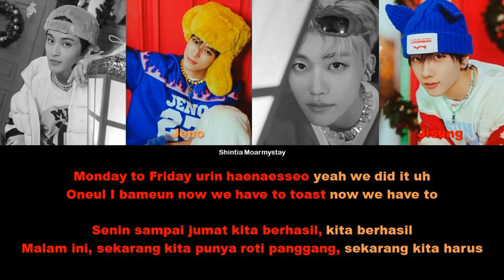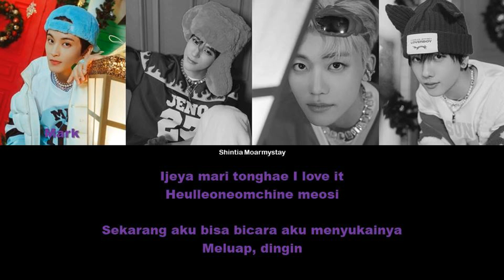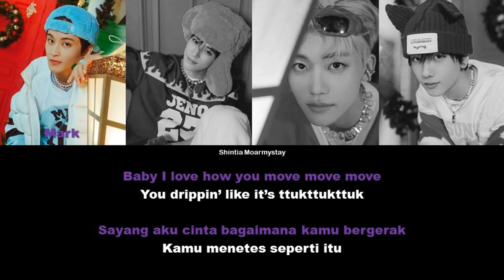NCT DREAM - SATURDAY DRIP (REQUEST) || SUB INDO LIRIK/LYRICS ROM INA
Title : SATURDAY DRIP

Hello! ^^